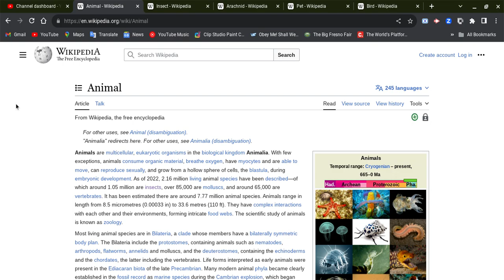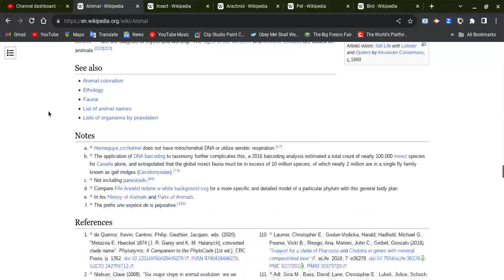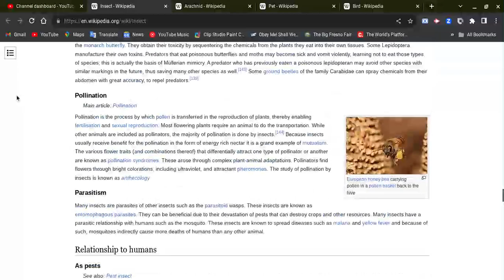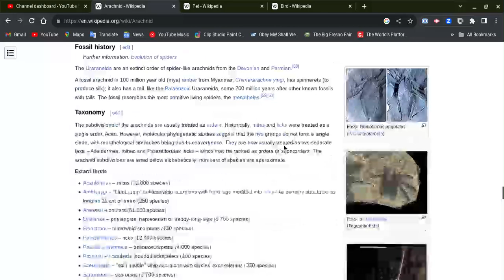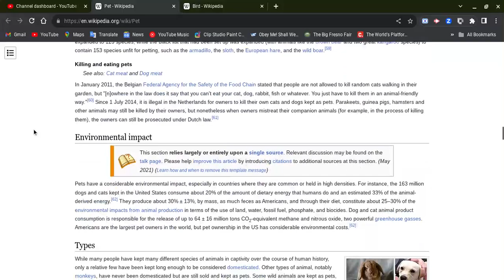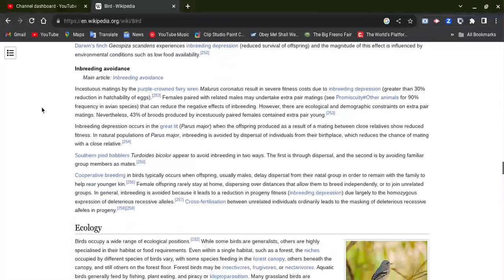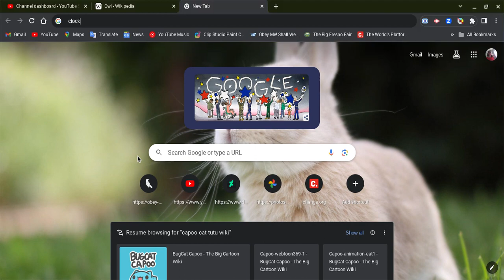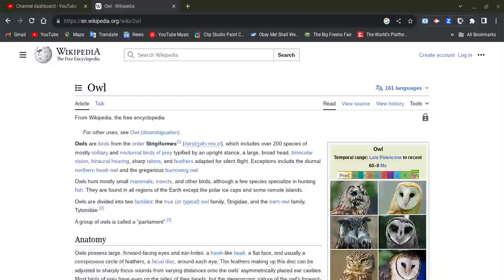Animals: what is your favorite animals?